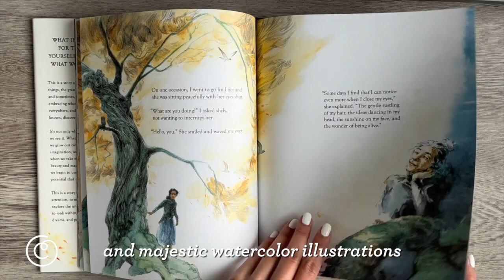Noticing from Compendium | Written by Kobi Yamada & Illustrated by Elise Hurst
“The miraculous is everywhere and in everything. Waiting for us to notice it. Waiting for us to appreciate it. Waiting for us to love it.”

This is a story about noticing the little things, the grand big things, the imaginary, and sometimes, hidden things. It’s a tale about embracing what’s possible. Written by New York Times best-selling author Kobi Yamada, Noticing follows the discoveries of a painter and her young protégé. Together, they explore what it means to observe with your heart, and use your imagination to expand your vision.

With whimsical watercolor illustrations, this beautiful children’s book is an invitation to slow down and notice that the incredible is everywhere, and in everything—waiting to be known. And to realize that when we take the time to truly observe the beauty and magic around us each day, we begin to understand the promise and potential that is available to us all.

More About Noticing:
- Who it’s for: A timeless classic for birthdays, back-to-school season, or just because.
- Design details: Features breathtaking illustrations that give readers hidden wonders to discover, and an enchanting dust jacket with foil stamping.
- Why we love it: Filled with powerful lessons for readers of all ages on emotions, mindfulness, and perspective.